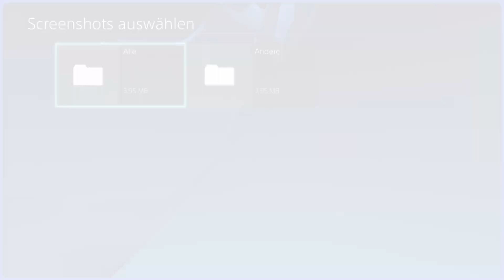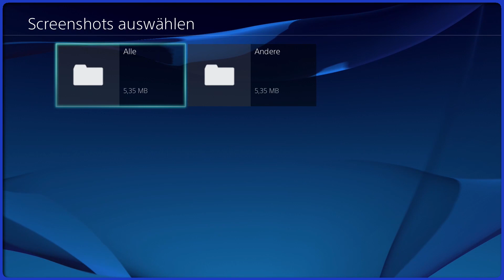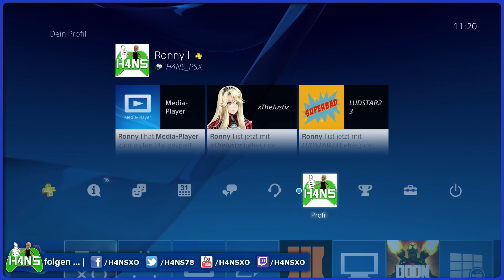Eigenes Community Hintergrundbild PS4 Tutorial #04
Ihr wollt ein eigenes Community Hintergrundbild? In diesen PS4 Tutorial zeige ich euch wie das geht! Playstation 4 / Community / Einstellungen / Anpassen

« Mein Postfach »
H4NS
Postfach 32 16
53842 Troisdorf

► Mein Mikrofon - Rode NT1-A
► Meine Webcam
► Meine Camera 1 - Canon Legria Mini
► Meine Camera 2 - Canon 1100D
► Mein Headset - Astro A40 mit MixAmp Pro (2015)